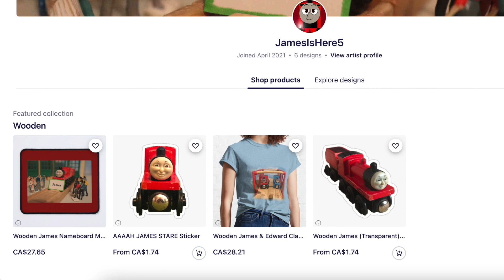5 Reasons Why Thomas Wooden Railway Bertram is BAD (am i /j or /srs?)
This video is "a bit" exaggerated.

i am definitely /j